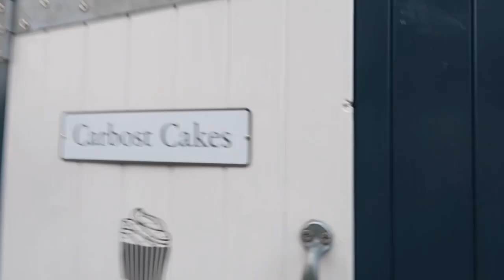DAY IN THE LIFE VLOG | LIVING ON THE ISLE OF SKYE | MY FAVORITE PLACE | HARRIET MILLS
My Instagram is under - Harriet Esme Mills

All music used by Epedemic sound